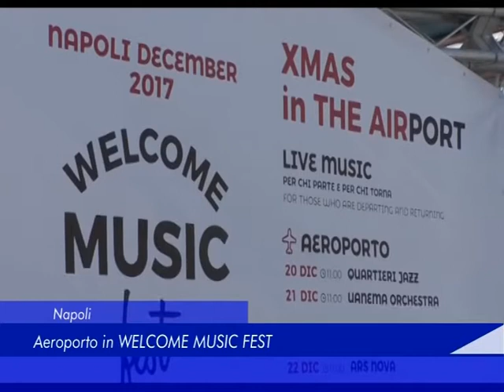Napoli: Aeroporto in Welcome Music Fest - 26 Dicembre 2017